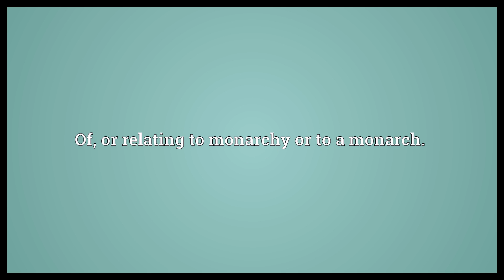Monarchic Meaning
Video shows what monarchic means. Of, or relating to monarchy or to a monarch..  Monarchic Meaning. How to pronounce, definition audio dictionary. How to say monarchic. Powered by MaryTTS, Wiktionary